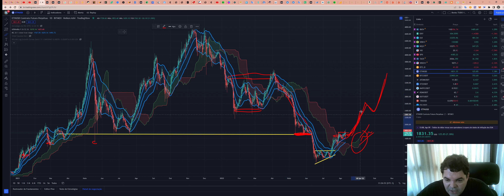Ethereum (ETH) - Análise de hoje, 10/08/2022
TWPvSrVQbDq4wyYiWTg2ubdqCfFhPkdiRw